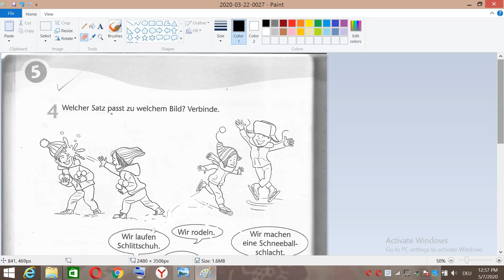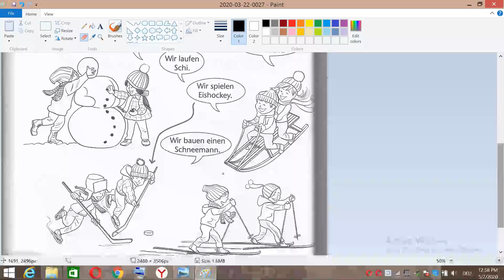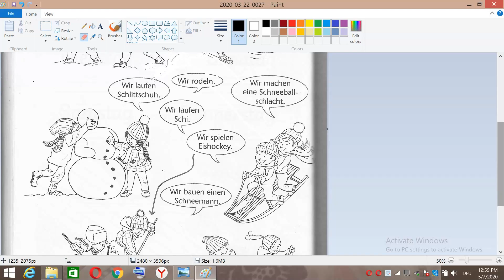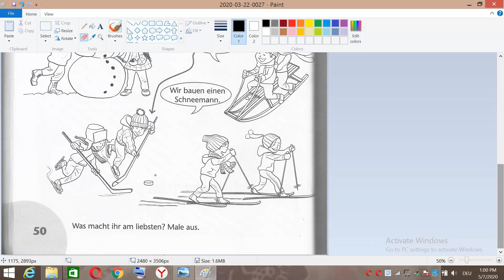Gr 2 page 50